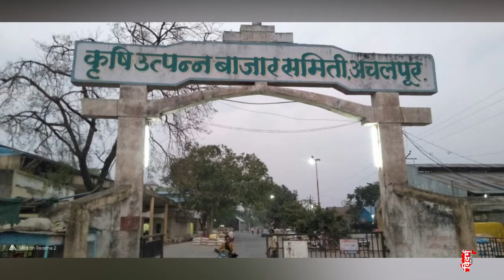Paratwada | तो क्या संचालको पर भी गीर सकती जाच की गाज!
तो क्या संचालको पर भी गीर सकती जाच की गाज!
मामला अचलपुर उपजमंडी पदभरती घोटाले का
०००००००००००००००००००००
चांदुर बाजार UCN चॅनल नंबर ८१
००००००००००००००००